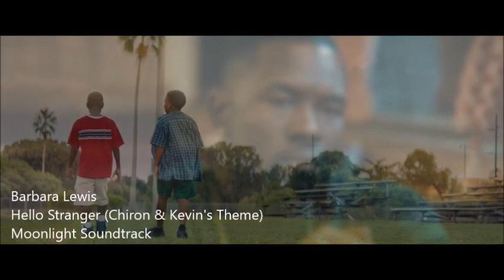Moonlight: Hello Stranger (Chiron & Kevin's Theme)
I made this. (Fan Made)
Song: Barbara Lewis - Hello Stranger
From the movie Moonlight (2016) - In Select Theaters Still
**Moonlight DVD and Blu-ray release date is set for February 28, 2017 and available on Digital HD from Amazon Video and iTunes on February 14, 2017**